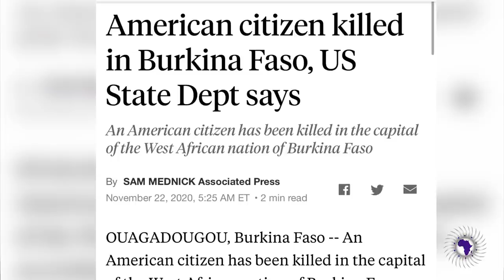African American Man KilIed In Burkina Faso By Military.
Rae Kembabazi brings a report in which A Brotha was kil1ed In Burkina Faso. He had returned to Africa to settle. May He Rest In Peace.

2323 Clear Lake City Blvd.